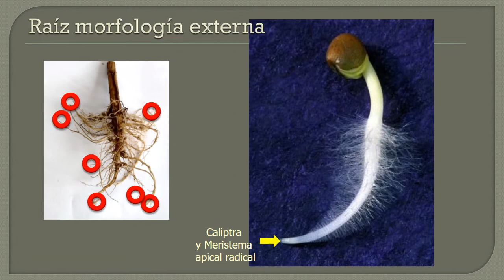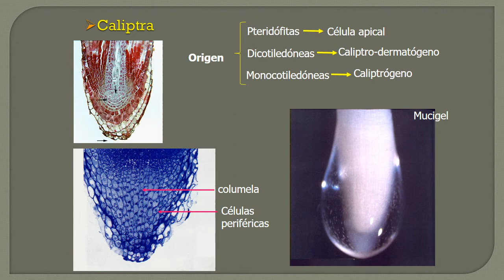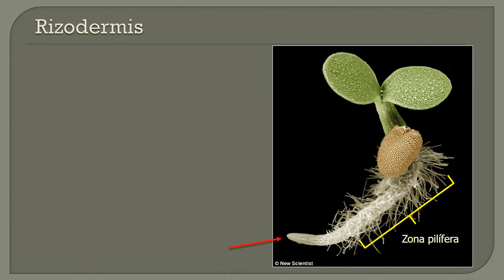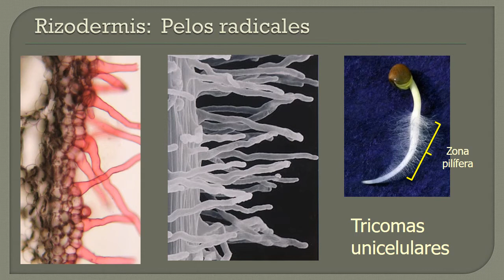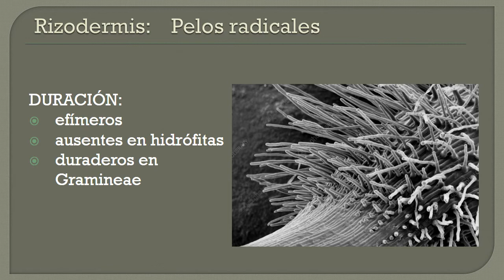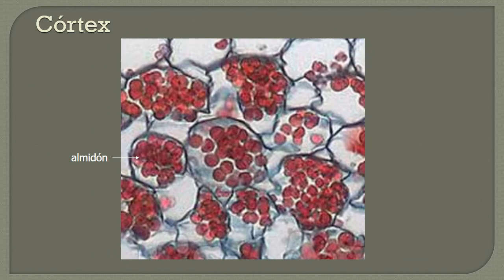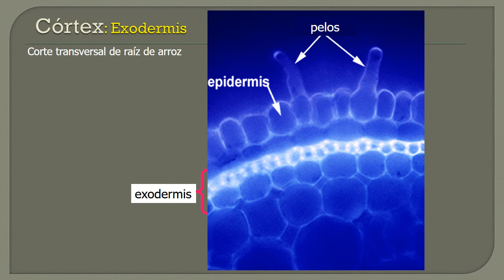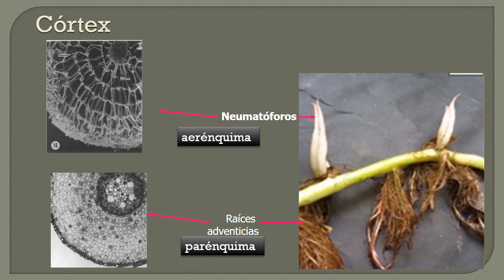Unidad 19. Anatomía de raíz: Rizodermis y córtex (1° de 3 vídeos).